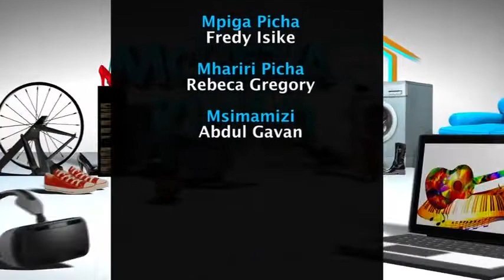MchezaKwao-MADHARA YA VIPODOZI VIKALI KWA MTOTO TUMBONI ENDAPO MAMA ATATUMIA KIPINDI CHA UJAUZITO.